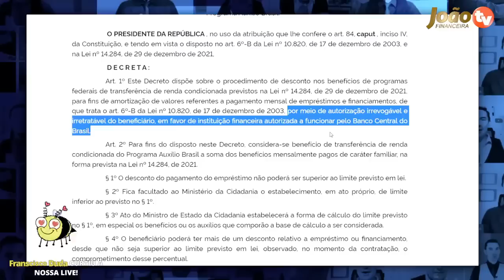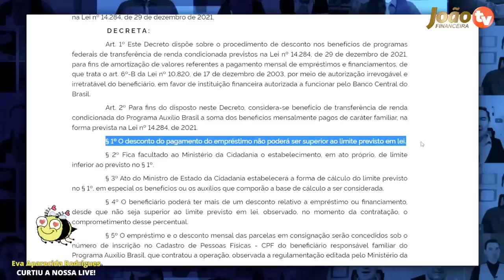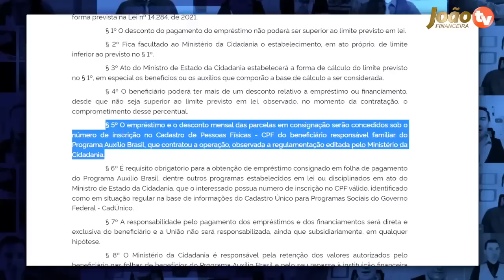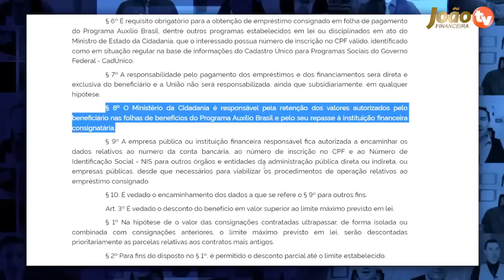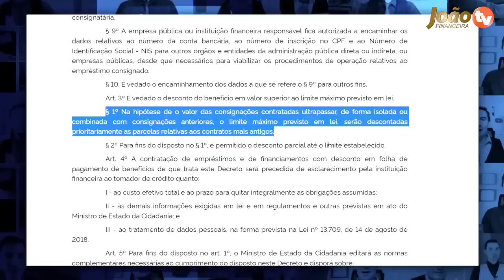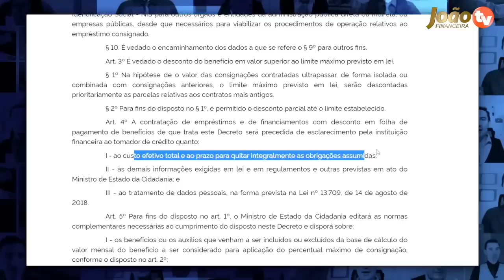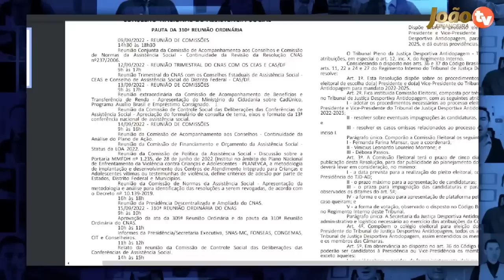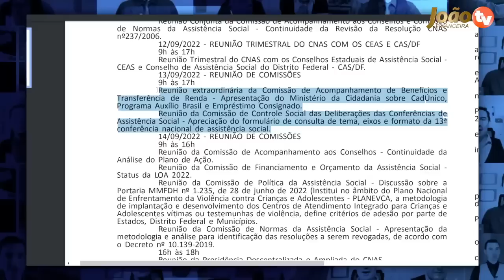AGORA no DIÁRIO OFICIAL Pagamento Emprestimo Auxilio Brasil e Cartão Benefício DATA Confirmada? VEJA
Saiba agora todas as datas do novo cartão benefício INSS 2022 - Saiba como solicitar o novo cartão benefício e o empréstimo consignado do auxílio Brasil! Empréstimo do auxilio Brasil tem novas regras! Confira tudo sobre as datas do empréstimo auxílio Brasil, e datas do novo cartão benefício

Quando vai ser liberado o empréstimo do Auxílio Brasil g1?
Onde fazer o empréstimo do Auxílio Brasil?
Quando vai começar a pagar o empréstimo consignado do Auxílio Brasil?
Qual o valor do empréstimo do Auxílio Brasil?

Como fazer o empréstimo do Auxílio Brasil?
Quando vai ser liberado o empréstimo consignado do Auxílio Brasil?
Quem recebe Auxílio Brasil pode fazer empréstimo na Caixa?
Qual é o valor do empréstimo do Auxílio Brasil?
Como fazer o empréstimo do Auxílio Brasil de R$ 1000?
emprestimo auxilio brasil 2500 reais
Como receber um emprestimo do auxilio brasil no caixa tem,
Como fazer o emprestimo de 2500 pelo auxilio brasil,
Quem recebe auxilio brasil pode pegar o novo emprestimo
empréstimo auxílio brasil: caixa auxílio brasil empréstimo consignado auxílio brasil consignado
auxilio brasil
Consignado Auxílio Brasil
Emprestimo Consignado Auxílio Brasil
Emprestimo Consignado
Novo Cartão Benefício
2 via cartão benefício inss caixa